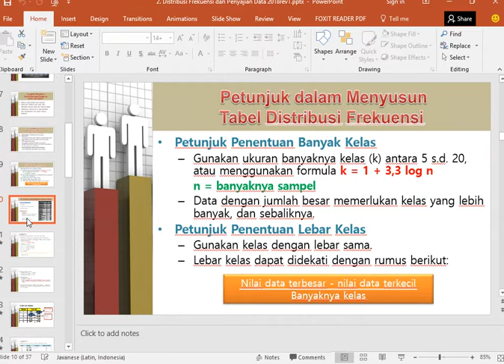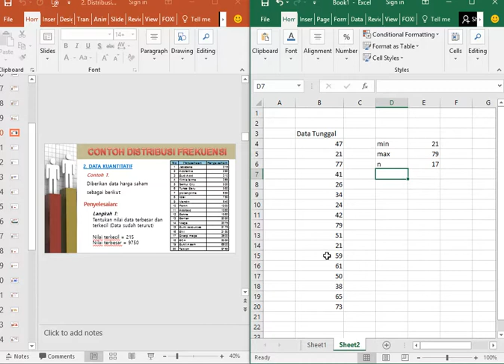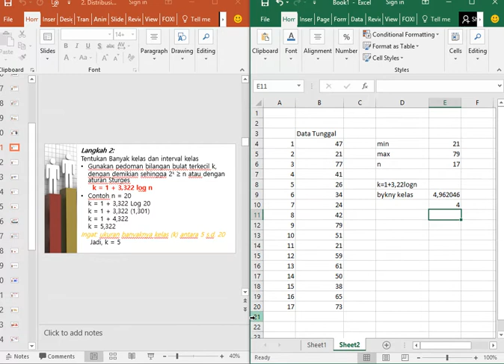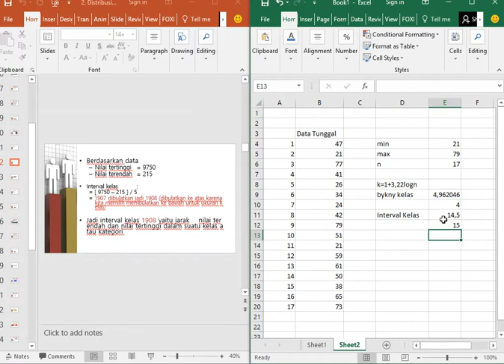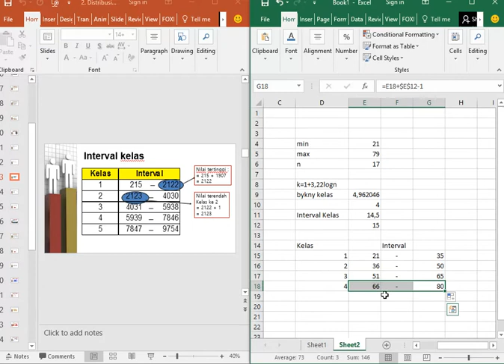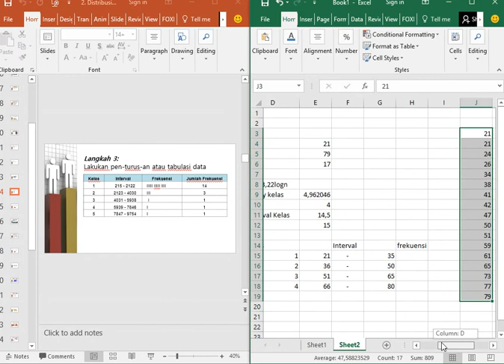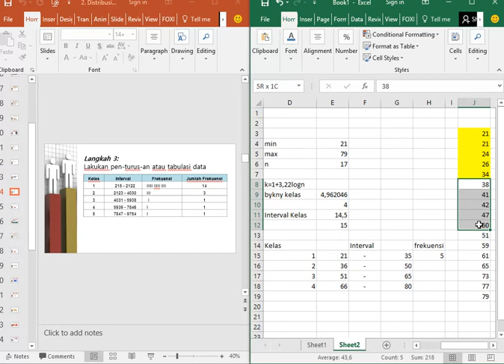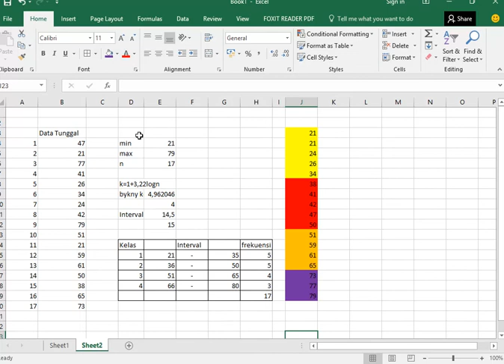Data Kelompok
Cara membuat data kelompok dari data tunggal dengan microsoft excel..